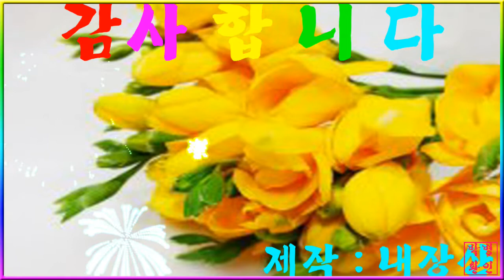프리지어꽃 아름다운 사랑에꽃~핸드폰